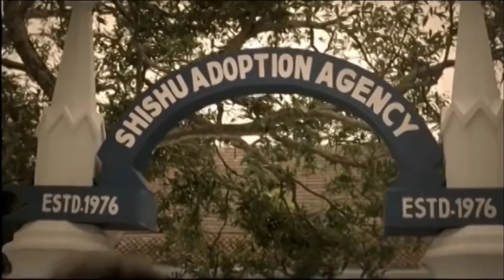Most Sexy And Funny Indian Tv Ads| BadMood Roster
This video is Only for Intertainment
Don't take seriously 🤣🤣

most funny Indian commercial Ads
sexy indian commercial Ads
condom ads,
sexy condom advertisement
condom advertisement
Perfume ads
Most funny perfume Indian commercial Ads
perfume ads in india
banned perfume ads in india
banned indian ads
banned indian tv ads